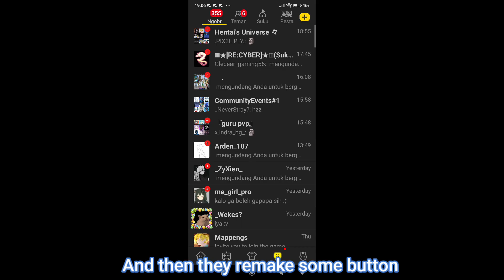Trying New Invisible Mode in Bedwars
Follow Gaming with BG to get latest updates and news from BG
Play with me:
 please click this link  to support me 👍

Blockmango BlockmanGo
BedWars
Bedwars
EggWars
SkyWars
Skywars
BlockamangoSkwars
BlockamangoEpicMoment
BlockmanGoEpicMoment
BlockmanGoFunnyMoment
BlockmangoFunnymoment
BlockmangoGlitches
BlockmanGoGlitches
AXER
Axer
Alexander14 Alexanderbmgo
AlexanderBmgo
AlexamderBlockmanGo
AlexanderBlockmango